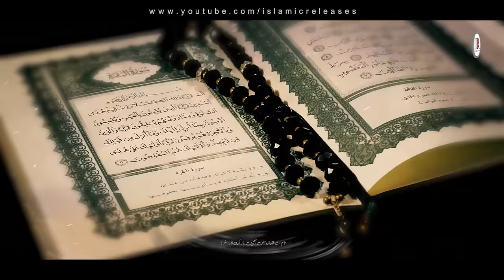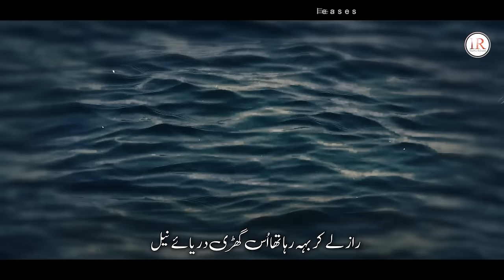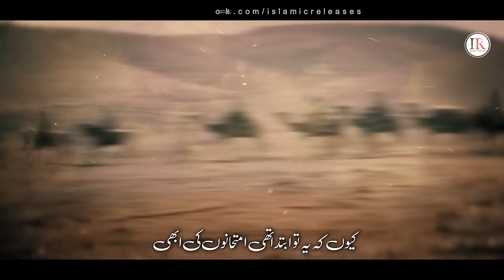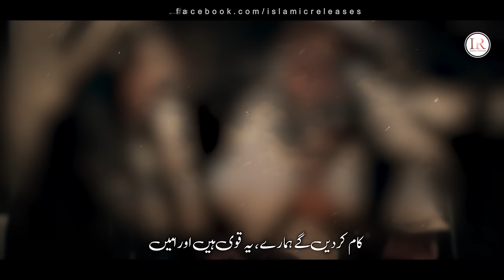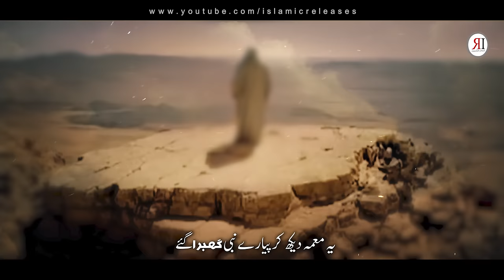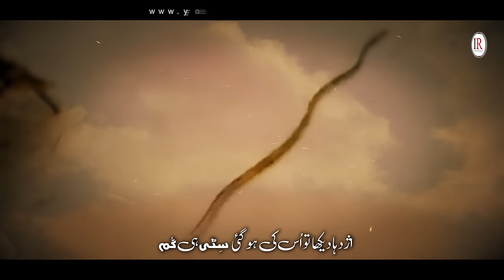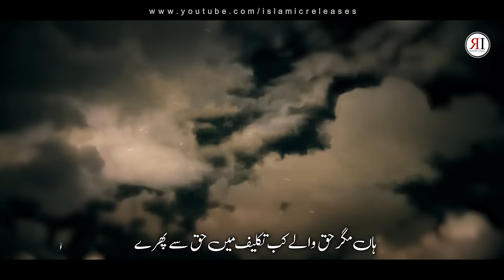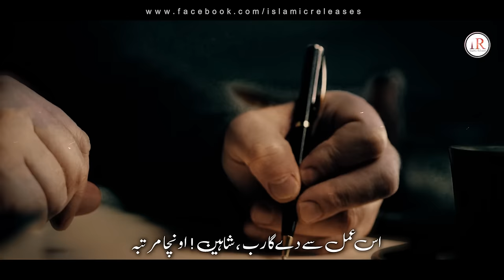Historical Kalam - Qasidah Musa (A.S) - Story of Hazrat Musa (A.S) - Hammad Hameed -Islamic Releases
Presenting an emotional Nazam "QASIDAH MUSA (A.S)" Story of Hazrat MUSA (A.S)" in Urdu language with Urdu Subtitles, which is written by "MUSAAB SHAHEEN" and recited by "HAFIZ HAMMAD HAMEED" with his beautiful voice.

Video Credits:
Title : Qasidah Musa (A.S)
Vocalist: Hafiz Hammad Hameed
Lyrics : Musaab Shaheen
Audio : Fs Studio
Production & Label : Islamic Releases

Qasidah musa a.s
Story of hazrat musa a.s
Hazrat musa a.s ka waqia
Moosa a.s full movie in urdu
Waqia musa a.s
Qissa hazrat musa a.s
Mukammal waqia hazrat musa a.s
History of Hazrat musa a.s
Qasidah musa in urdu hammad hameed
Qisasul ambiya
Ambiya ki kahaniyan
Ambiya kay waqiyat
Hazrat musa a.s or firon ka qissa
Pharaoh and musa movie in urdu
Firon or musa a.s ka qissa
New naat sharif 2023
Musa a.s ka waqia
Firon ka waqia
historical kalaam 2023
hazrat ibrahim ka waqia
bachon ke liye sabaq amoz waqia
new naat sharif 2023,emotional nasheed, heart touching nasheed, nasheed club, nasheed club naat, peace studio naats, islamic releases naats, ir naats, ir nasheeds, merciful servant nasheeds, anasheed studio, hafiz hassan anzar naat, muavia bin azam, rao brothers, shaz khan naats, ateeq ur rehman naats, atiq ur rehman